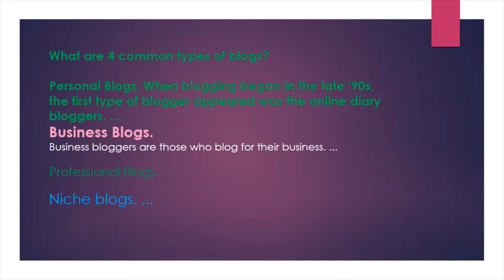HOW TO DO A BLOG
Blogger is a blog-publishing service that allows multi-user blogs with time-stamped entries. It was developed by Pyra Labs, which was bought by Google in 2003. The blogs are hosted by Google and generally accessed from a subdomain of blogspot.com. ... A user can have up to 100 blogs per account.